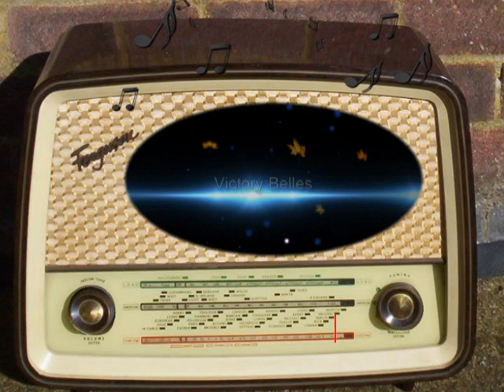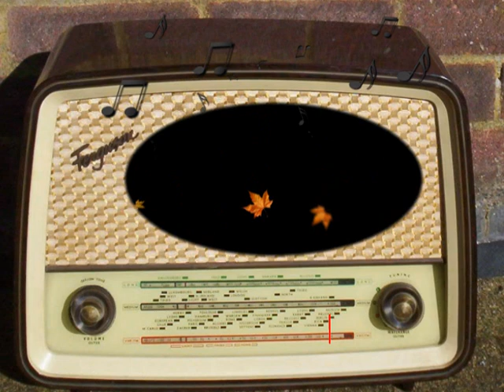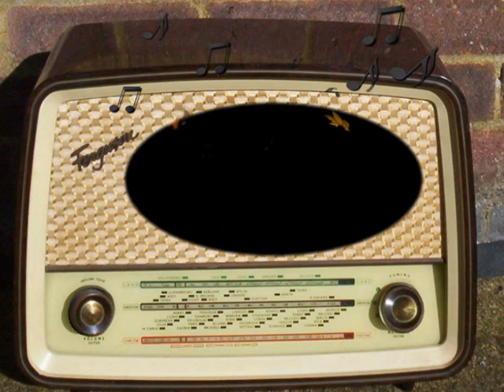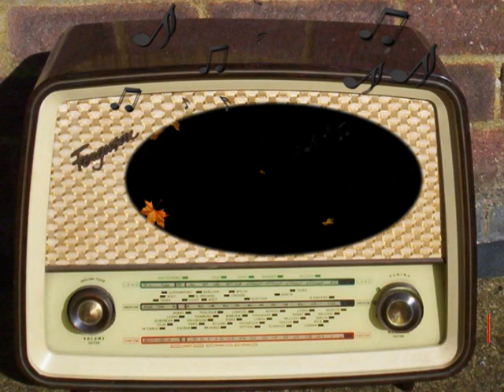Victory Belles: December 12th, 1942.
KNX.
CBS.
December 12th, 1942.
Victory Bells.
Mabel Todd. Marie Tuttle. Beverly the Revelle Girl.